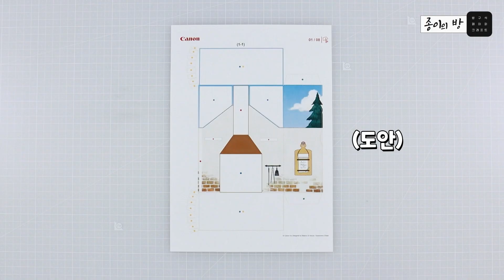늑대가 왔다~!!! 아기돼지 삼형제🐷 미니 그림책 만들기 - The Three Little Pigs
아기돼지 삼형제의 이야기를 디오라마 미니 그림책으로 만나볼 수 있습니다!
귀여운 아기돼지 세 마리와 아기돼지의 집을 날려버리러 온 늑대의 이야기

캐논의 만들기 도안 무료 사이트
Creativepark에서 다운 받은 다양한 도안으로
즐거운 취미생활 시작해 볼까요?

00:00 intro
00:20 아기돼지 집 만들기
00:37 아기돼지 집 꾸미기
01:13 아기돼지 집 외벽 만들기
01:26 아기돼지 삼형제 만들기
01:36 늑대 등장!
01:46 책 표지를 붙이면 완성!

해당 영상에서 사용된 제품에 대해 더 자세히 알고 싶다면?